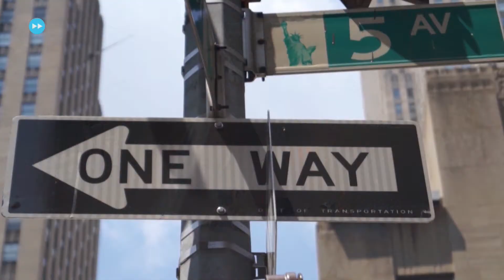SKULD "Global Health USA" (English)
Take a look at "SKULD - A Look into the Future", the first global TV magazine for innovation and the future - here is a trailer for a program in the field of "Health".